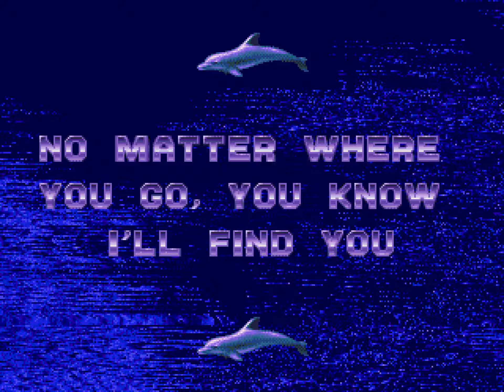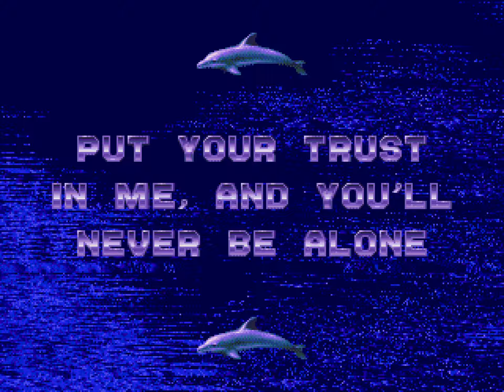St. Gabriel's Mask (karaoke version) - Ecco: Songs of Time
I really love this song, and I really liked the new instrumentation in the vocal remix, so I figured I'd try removing the vocals from it, ironically enough... the result is a karaoke version.

Unfortunately, I couldn't find a FLAC/lossless version of the Sega Powercuts 1 album anywhere, so I had to make do with the highest quality lossy version I could find online, but... this has still definitely affected the quality of the removal.